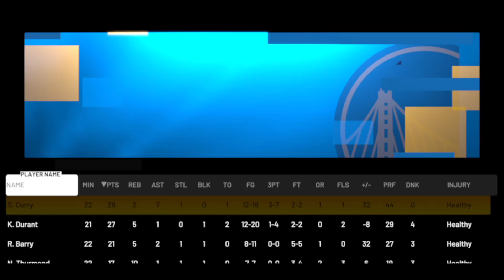【Starguy】All Time 80's All Star vs All Time Golden State Warriors